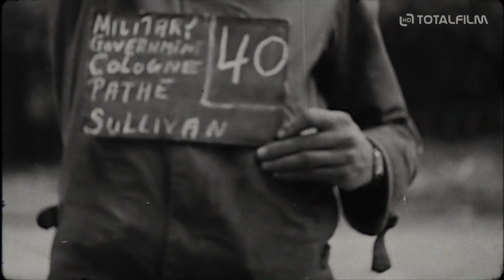Poznámky k Hitlerovi (2020) CZ HD trailer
v kinech od: 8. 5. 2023 Film Europe | odebírat kanál náš web
Co nám může historie říci o současnosti? Tvůrci filmu Petra Epperlein a Michael Tucker (Karl Marx City) hledají odpovědi a inspirují se německým bestsellerem Sebastiana Haffnera z roku 1978 Hitlerův vzestup a pád. Film natočený v devíti zemích zkoumá Hitlerův význam v současných vlnách nadřazenosti bílé rasy, antisemitismu a ozbrojování dějin. Od historiků a spisovatelů, jako jsou Martin Amis, Deborah Lipstadt a Saul Friedlander, spolu se slavnými lovci nacistů Beate a Serge Klarsfeldovými, uslyšíme provokativní postřehy o tom, proč je pochopení historie naléhavější než kdy jindy.